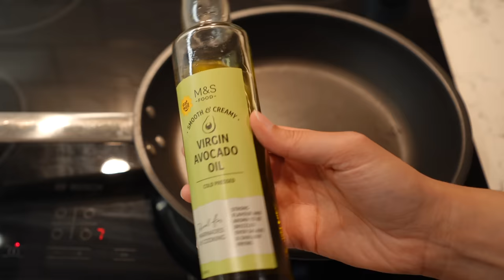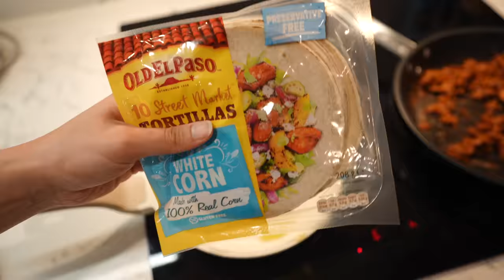أكلت مثل كيم كارداشيان لمدة 24 ساعة